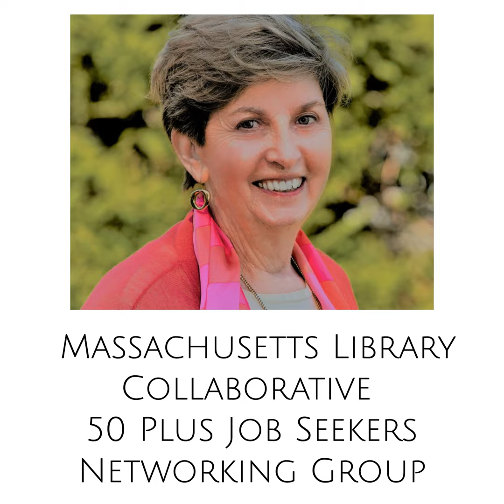Navigating Ageism in the Job Market with Deborah Hope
Listeners will gain valuable insights on how job seekers over the age of 50 can overcome ageism and find fulfilling employment.

Deborah Hope, an executive career coach and founder of the Massachusetts Library Collaborative 50 Plus Job Seekers Networking Group , shares her expertise on how individuals over 50 bring valuable skills and experience to the workforce, and emphasizes the importance of finding one's passion and embracing this new chapter in life.

The episode highlights the success of the Collaborative 50 Plus Job Seekers program, which has helped over 100 people land jobs, and provides practical tips and tools for job searching and networking.

Give us your feedback, or suggest a topic, by leaving us a voice message.

And of course, everything can be found on our website, Looking Forward Our Way.

Recorded in Studio C at 511 Studios . A production of Circle 270 Media® Podcast Consultants